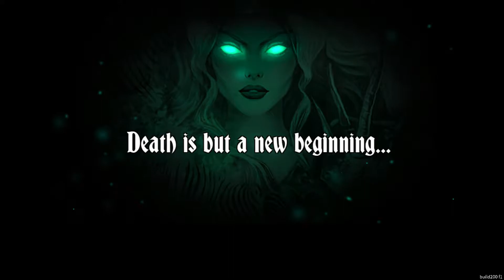Deck of Ashes First Gameplay / Chapter 1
Deck of Ashes is an adventure game with tactical card combat. One character at a time, lead the cast of antiheroes on a quest for redemption. Explore the cursed fantasy world and hunt down powerful cards. Forge a unique Battle Deck, and crush your foes! Can you rid the world of the Ash Curse?

Be Quiet! PURE BASE 600 CASE WINDOW ORANGE
Be Quiet! Pure Power 11-CM 600W
MSI MB B360 GAMING PLUS LGA1151 4*DDR4 M.2 5*SATA3 USB3.1
I5_9400F
msi rtx 2070 armor 8
Kingston 8GB 2400MHz DDR4 Non-ECC CL17 DIMM 1Rx8 x 2
Western Digital CSSD Black 500GB M.2 PCIE Gen3
Western Digital HDD 2TB IntelliPower 64MB SATA3 BLUE
MS Windows 10 Home 64 bit